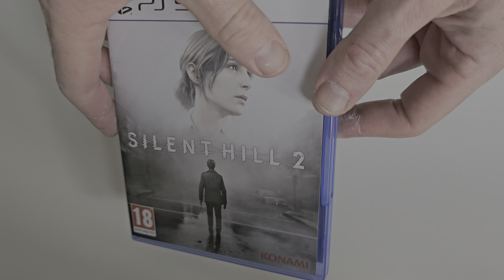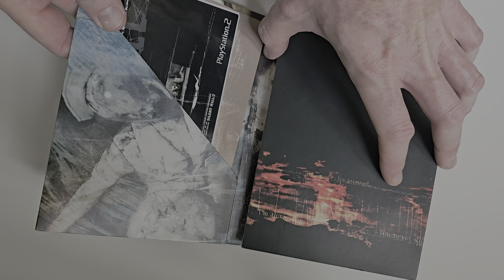padlog Silent Hill 2 Remake unboxing wersji standardowej PS5 i oryginalnej PS2